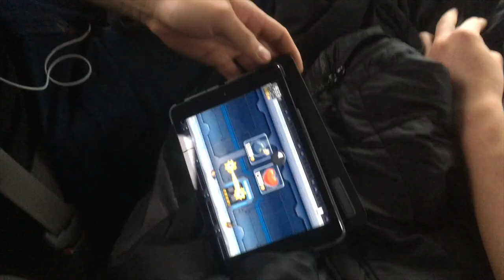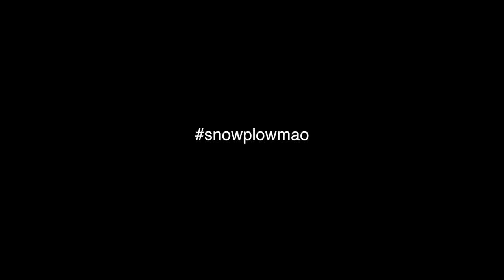Insane Mt Cain Powder Trip 2k18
The boys got an opportunity to go on a trip to mount cain on Vancouver island. As soon as we got there the skies dumped snow and we ended up with about 200 cm of snow that weekend! fresh tracks all day baby!

featuring:

Matthew Gordon
Josh (snow plow) Mao
Jack Batoni
Sofia Tafel
Andres Makissack
Owen Delichte
Yours truly